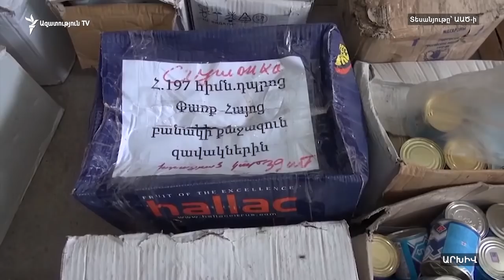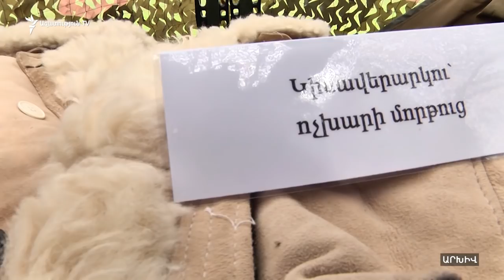ԶՈւ թիկունքի վարչությունը դադարեցրել է իրային հատկացումները ԵԿՄ-ին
Գեներալ Մանվել Գրիգորյանի ամառանոցի պահեստում «Զինվորի բաժին» նշագրմամբ պահածոների հայտնաբերումից հետո պաշտպանության նախարարությունը դադարեցրել է հատկացումները «Երկրապահ կամավորականների միությանը»։ Այս մասին հայտնեց ԶՈւ թիկունքի վարչության պարենային ծառայության պետ, գնդապետ Արա Մարգարյանը: Նա ասում է, որ իր պաշտոնավարման օրոք՝ 2016-ից մինչև ԱԱԾ աղմկոտ բացահայտումների շրջանը, ԵԿՄ-ին հատկացվել են իրեր, նաև սնունդ։ Թե ինչ չափաքանակով, գնդապետը չմտաբերեց, բայց նշեց՝ զարմացած է ու չի հասկանում, թե ինչպես էին դրանք հայտնվել Գրիգորյանի տանը։